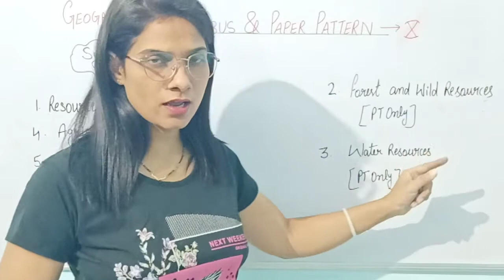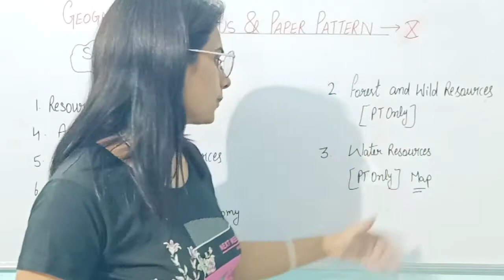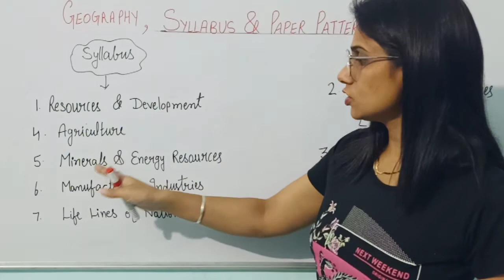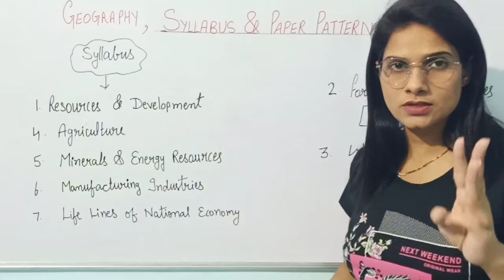Geography| Class 10 | CBSE | Updated Syllabus 2020-2021 | Optional Chapters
Discription:
Geography Syllabus Class10

CBSE updated syllabus class 10th geography

2020-21
Optional chapters

Previous video :
History updated syllabus Class 10th
2020-21

Previous video:
Civics updated syllabus Class 10th 2020-21

Link for civic Syllabus 👆👆👆👆

Important Discussion
here we are with the latest update CBSE has removed some chapters from SST syllabus Class 10th 2020 -21
Thank you for all your love and support.
All the best for Ur exams👍👍😌😌